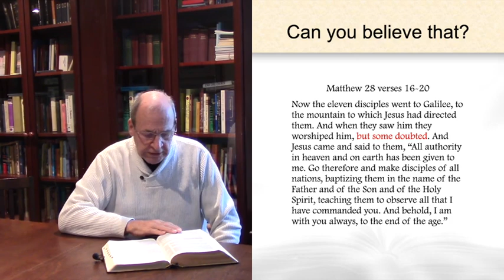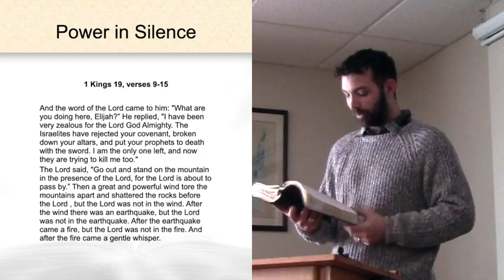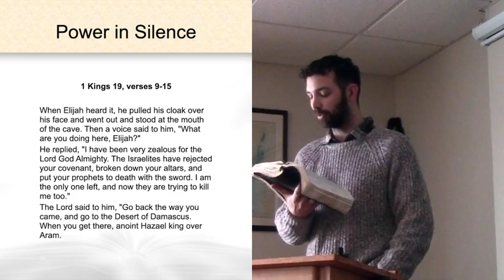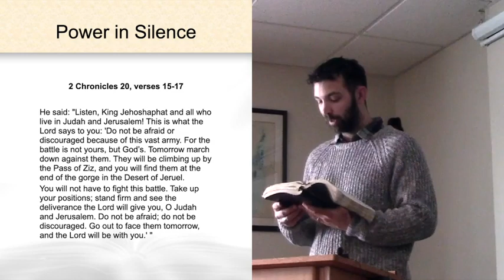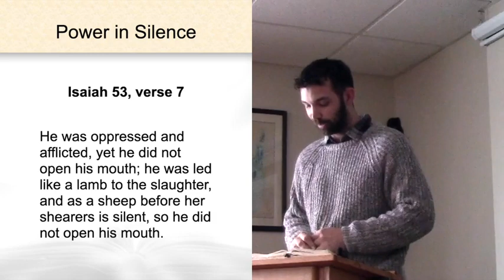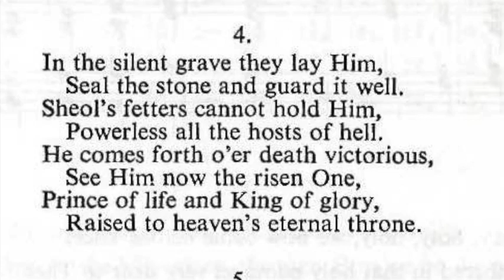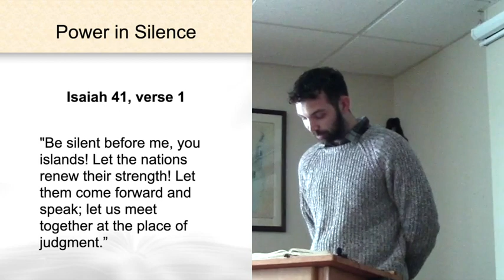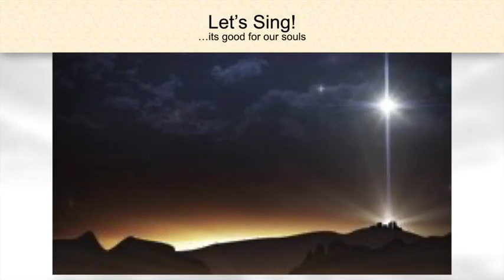2023 Wightman TV Feb 25 Silence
We should not think that power is always displayed in a loud way. Some of the most powerful things in nature, like gravity for instance, are unseen and largely unheard. Chris brings to our attention several Bible passages that show how the almighty power of God was witnessed without fanfare. There is a lesson in that for us. In a brief intro to this talk, reference is also made to the Great Commission given by the Lord Jesus after He was raised from the dead. When we cannot see or touch something we may doubt its reality. We need to quietly wait before the Lord for Him to empower our service.